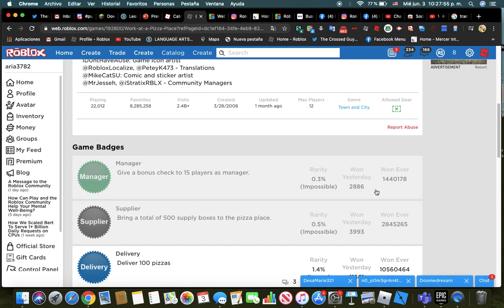I Work At A Pizza Place...Yum🍕🍕📽ROBLOX Gameplays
Yoooo Wassup Ya'll Its Your Boy Ronald And Were Back With Another Video
And We're Playing Roblox Work At A Pizza Place